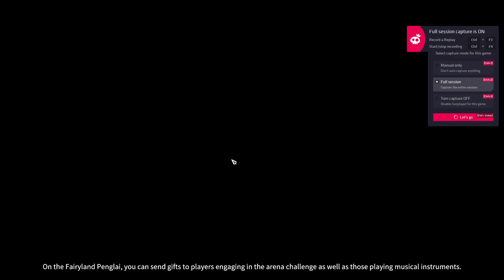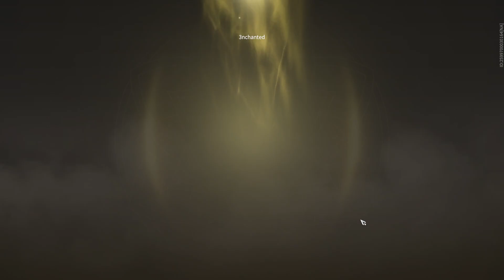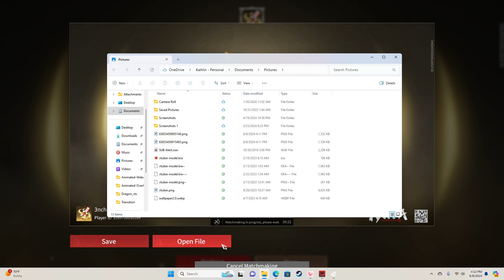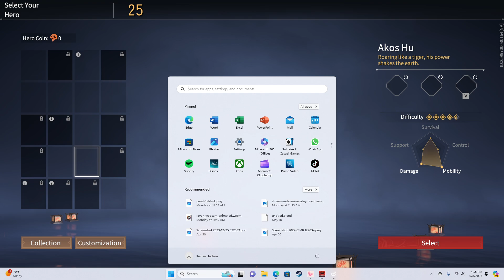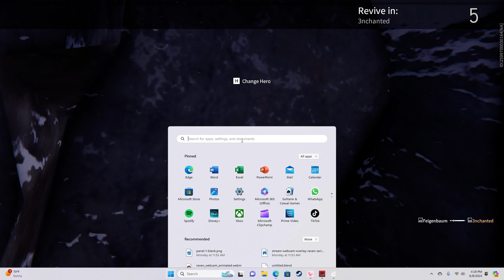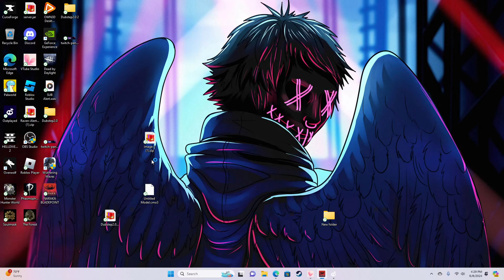NARAKA: BLADEPOINT video. Jun 10, 2024